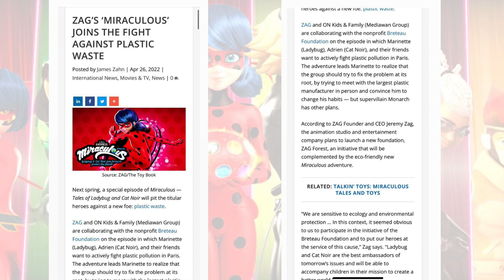NEW Miraculous Environment Special + New Hawk Moth Name Released?! 🦋